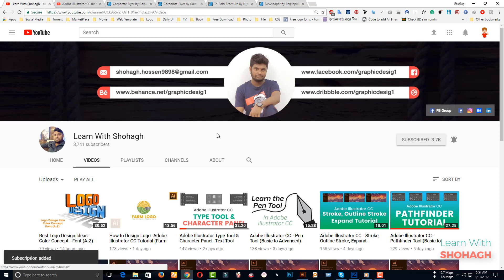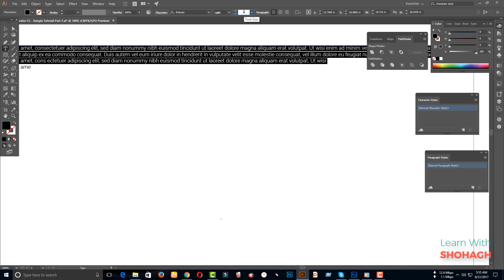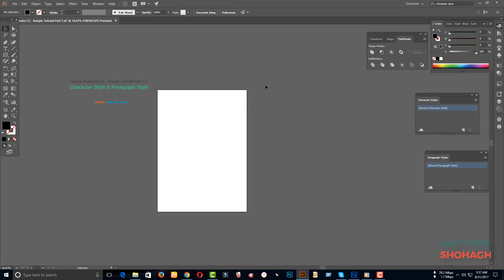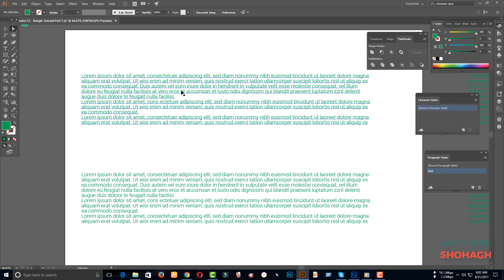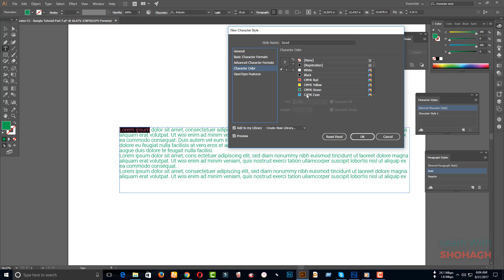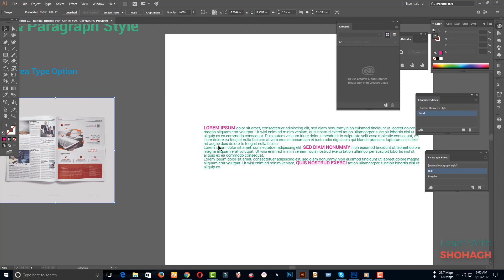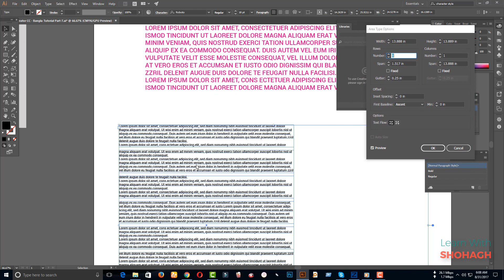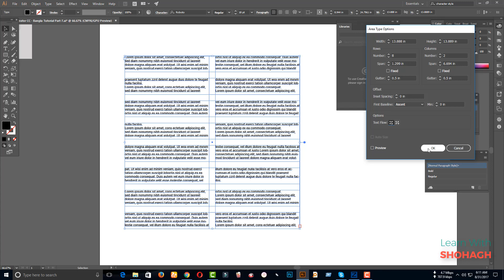Adobe Illustrator Character Style & Paragraph Style (Basic to Advanced) Bangla Tutorial Class - 11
In This Video ""Adobe Illustrator Character Style & Paragraph Style(Basic to Advanced) Bangla Tutorial Part-11"  I hope everybody like this video.

Looking for Logo, Branding, Brochure, Flyer, Rack Card, Website etc Design, for your Company?

Adobe Illustrator Character Style & Paragraph Style (Basic to Advanced) Bangla Tutorial Class - 11Adobe Illustrator Character Style & Paragraph Style (Basic to Advanced) Bangla Tutorial Class - 11